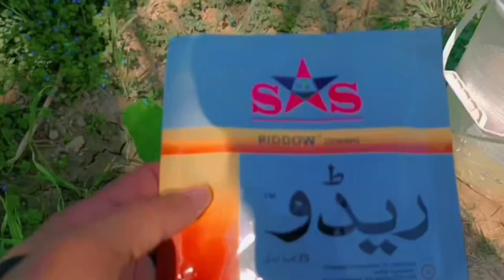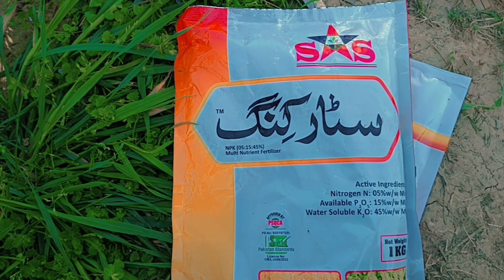Kungi k leay kon sa spray karain | Rehman Farm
Daily routine in the village | Pakistan village life | Rehman Farm

villager farm
farm
village
minecraft villager farm
villager breeder
pillager farm
villager breeder minecraft
easy villager breeder
village and farm
simple villager breeder
villager breeder minecraft java
villager ant farm
village farm tiny home
farm in the village
villager farm 1.19
villager food farm
hero of the village farm
minecraft villager breeder
farm life
villager breeder 1.19
villager breeding java
minecraft hero of village farm